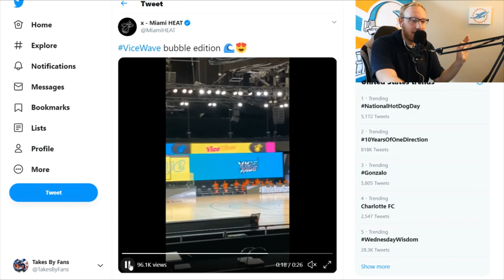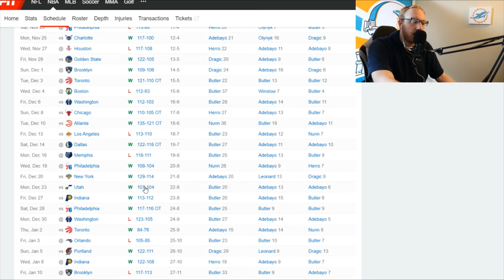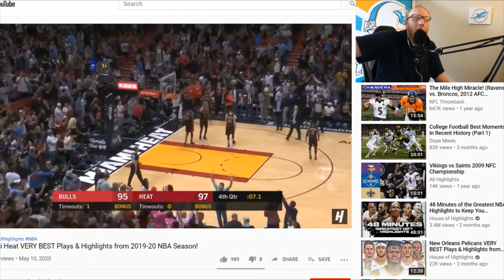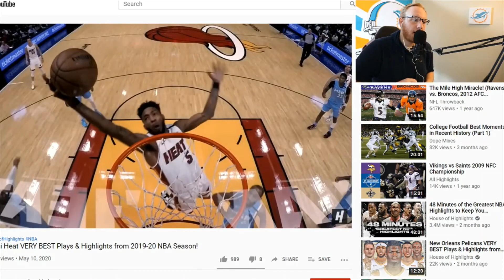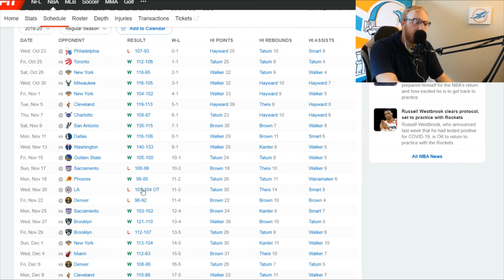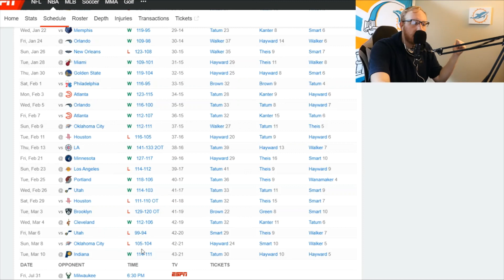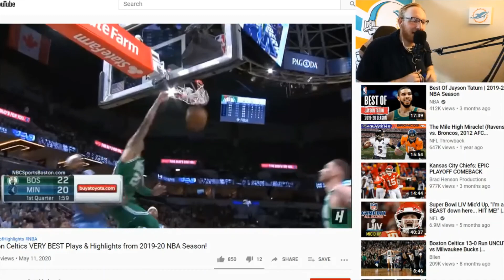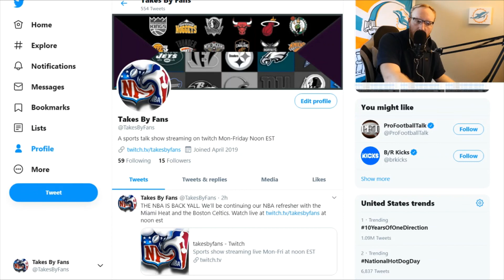Miami Heat 2020 NBA Champions???!!!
Today on Takes by Fans we continue our NBA refresher looking at the Boston Celtics and the Miami Heat. The Heat are hella fun to watch and can try and make a run for the championship

Watch Takes by Fans live at Twitch.tv/TakesByFans Mon-Fri at noon EST